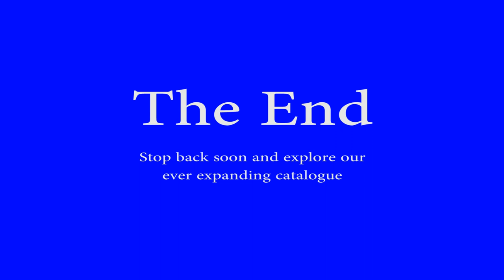Conrail: Harrisburg area action 06-05-1994 Part 3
At Marysville, PA a Triple Crown roadrailer is set to go east to Rutherford, PA